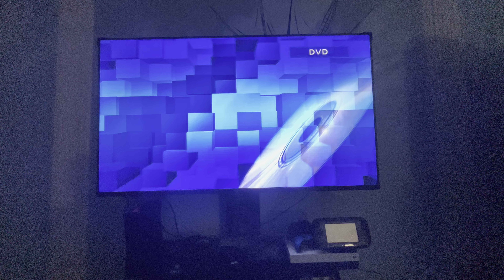Opening to Ride Along 2014 DVD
1. DVD menu
2. Ultraviolet screen
3. FBI Anti-Piracy Warning screens
4. Rated PG-13 screen
5. Universal Pictures logo